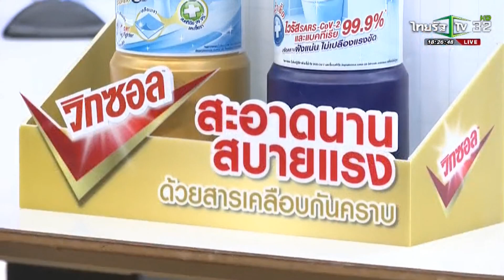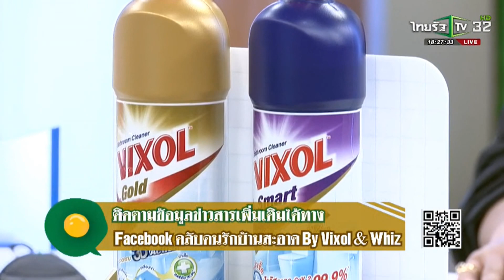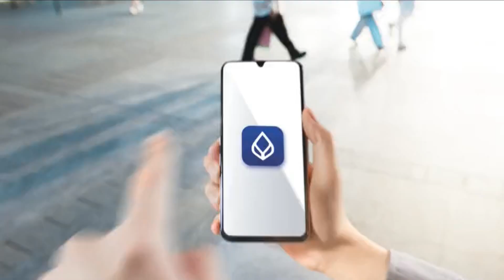โฆษณาไทย 2566 - 739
โฆษณาคั่น ในรายการ ข่าวใส่ไข่ ทางช่อง ไทยรัฐทีวีช่อง32hd ในปีพ.ศ. 2566